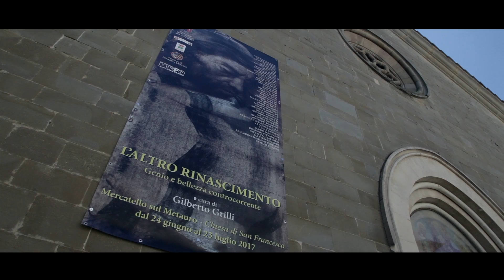L'altro Rinascimento - Genio e bellezza controcorrente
MERCATELLO SUL METAURO – Nella suggestiva Chiesa di San Francesco a Mercatello sul Metauro, è stata allestita la mostra “L’ALTRO RINASCIMENTO Genio e bellezza controcorrente”, a cura di Gilberto Grilli, promossa dal Comune con il patrocinio della Provincia di Pesaro e Urbino e la collaborazione della pro loco e del Museo di San Francesco.
“L’esposizione - ha spiegato Gilberto Grilli nella conferenza stampa di presentazione in Provincia - è stata concepita come contrappeso storico artistico a quella curata da Vittorio Sgarbi ad Urbino, dedicata al Rinascimento classico. Io, invece, proporrò opere di coloro che hanno fatto il Rinascimento nel 1900 e oltre, maestri assoluti come Pietro Annigoni, Riccardo Tommasi Ferrosi, Piero Gilardi, Mario Schifano, Claudio Sacchi, Bruno D'Arcevia, Mario Logli, Enrico Del Bono, Ferdinando Quintavalla e altri 20 grandi della pittura figurativa. Il pubblico rimarrà stupito nel constatare quante meravigliose opere ci siano intorno a noi, che non si vedono per mancanza di visibilità mediatica e critica”.

IL SOGNO DI UNA FONDAZIONE
Sono 150 le opere in mostra, fino al 23 luglio: ritratti, paesaggi, nature morte, disegni, con le tecniche più disparate (oli, sanguigne, chine, matite, tempere ecc), un secolo di pittura nascosta al pubblico, che sarà possibile ammirare proprio grazie al paziente lavoro di Grilli, storico della pittura figurativa che ha dedicato 40 anni della sua vita ai pittori presentati, in particolare ad Annigoni, di cui è biografo ufficiale nel mondo. “A 20 anni – ha spiegato Grilli - sono partito da Mercatello per le mie esperienze nel mondo dell’arte, per delineare un cerchio, che si chiude a 60 anni con il ritorno nel mio paese. Farò delle donazioni al Comune e al Museo di San Francesco ma quello che mi preme molto, visto che non siamo immortali, è che possa essere creata una fondazione a mio nome, a cui donerò 10mila volumi che riassumono la storia della pittura figurativa nel ‘900 e oltre 1700 opere messe insieme con tanti sacrifici, visitando decine di studi di grandi maestri e scrivendo per loro libri, monografie e cataloghi, oltre a curare più di 150 mostre”.

LA CULTURA DEL BELLO E DELL’ARTE
Il sindaco Fernanda Sacchi ha evidenziato come i sogni possano avverarsi visto che Grilli, “partendo da un piccolo paese, ha riportato a noi la cultura del bello e dell’arte, aprendo ai visitatori uno scrigno di opere meravigliose. Questa mostra è un vanto che apre la stagione estiva di Mercatello”.
L’importanza di comunicare in modo trasversale l’approccio all’arte è stata sottolineata dal presidente della Provincia Daniele Tagliolini. “Crediamo fortemente che il nostro ente, anche nel suo nuovo ruolo di ‘Casa dei Comuni’, possa essere un fattore di rilancio e di dialettica culturale dei territori. Faccio un plauso a Mercatello, bandiera arancione da tanti anni, per il contesto culturale che ha saputo creare”.
L’assessore alla cultura Luca Bernardini ha spiegato l’importante ruolo della pro loco nell’organizzazione della mostra. Un ruolo che, come evidenziato dal delegato cultura per della pro loco di Mercatello Giovanni Pistola, vuole caratterizzarsi sempre più nella promozione di eventi culturali e musicali e nella valorizzazione di opere d’arte.